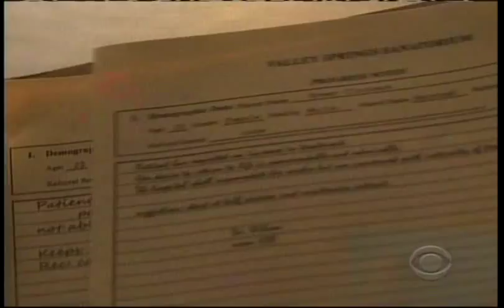Melinda and Jim/ Sam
A Tribute to Jim/Sam and Melinda leading up to Jim being Jim again! I hope youtube doesn't take the sound off and if it does i'm sorry i'll try to fix it